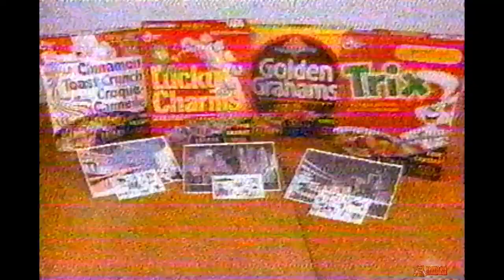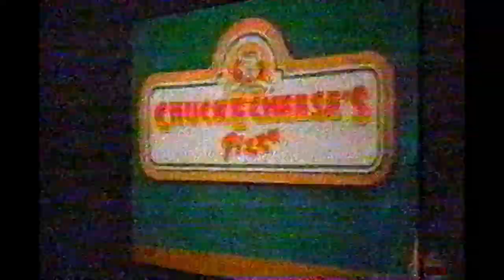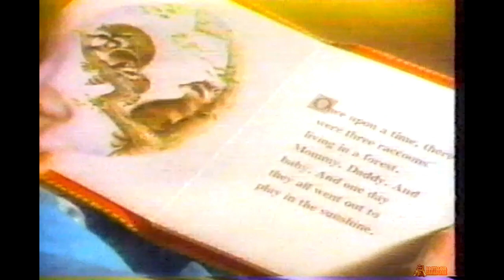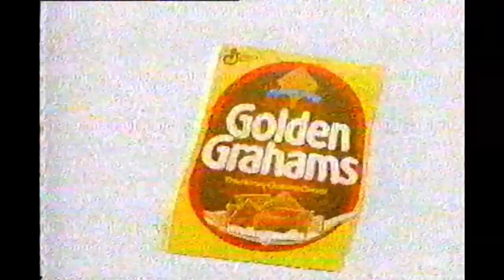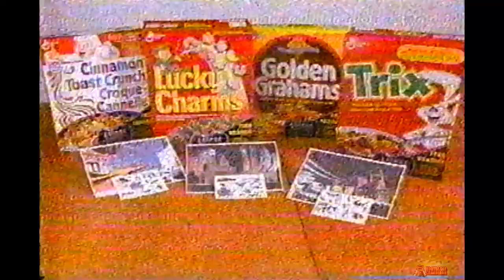CKND Kids Commercials 1993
Commercials that aired on CKX CKND Kids tv during an episode of “Goof Troop” & “White Fang” January 1993, Manitoba Canada.

Contains commercials for:

CKX Channel ident
Fresh Prince of Bel Air on CKX
Trix Cereal (With Batman glow in the dark rub downs)
CKND Kids Tv Birthdays Contest (cuts off at the end)
Participaction “The Sisterhood”
1 800 Earwell with Donald O’Connor
Concerned Children’s Advertisers Mouse PSA
Concerned Children’s Advertisers Raccoon Family PSA (Wow this aired often)
Concerned Children’s Advertisers “Don’t you put it in your mouth” PSA
Pulse News Update
Parkwood Auto Ltd
Pulse News update continued
Golden Grahams
Jell-O with hockey cards
Hot Colours Fruit Roll-ups
CKND Kids tv Karate segment (sorry end cut off, end of the tape)